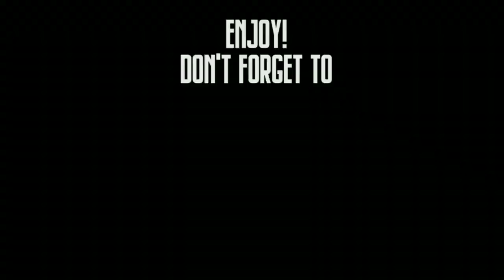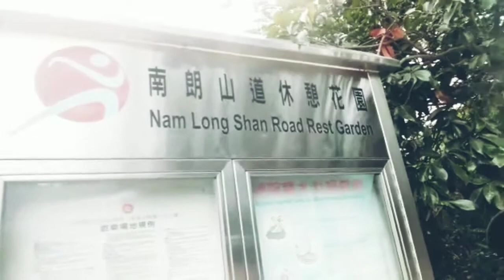Part 2||hiking adventure @brick hill (nam long shan)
Come and enjoy explore the beauty of nature at brick hill nam long shan hongkong